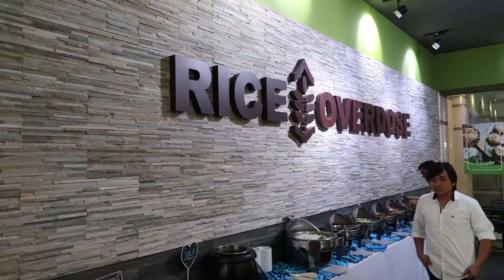AL QUDRA OASIS | Tagalog Vlog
Hi there! We’re an Asian family from Abu Dhabi and we make vlogs! Join us on our adventure and be a part of our family!

In this vlog, we’ll be showing you our weekend life here in uae.  We went to al qudra lake (one of the best place to visit here in dubai!)
I also tried flying my dji spark for the first time after i registered online in gcaa.

Follow Us On : Facebook: Ronnie & Nikki

Camera I used: Canon G7X mark ii, iPhone 7 & GoPro Hero 4 SE

Good Start - Jingle Punk

The Only Way Is Up - Martin Garrix & Tiesto